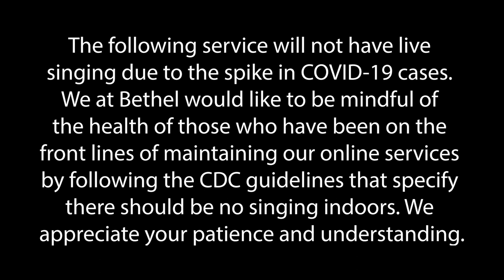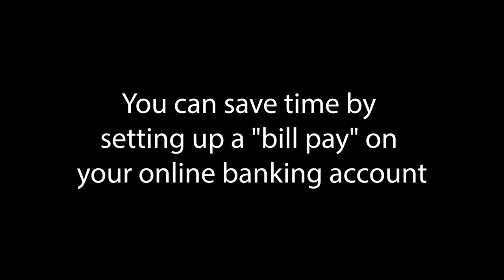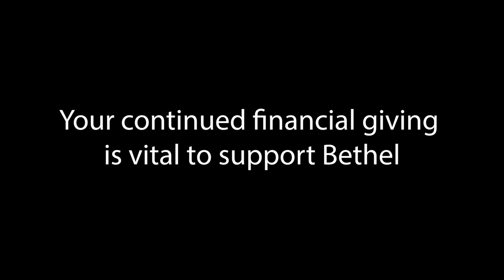CHRIST THE KING